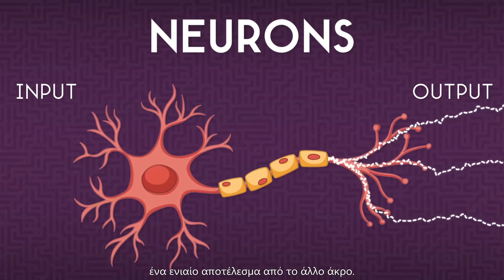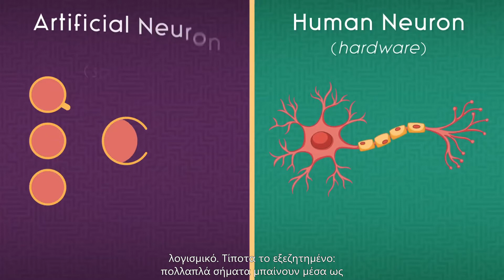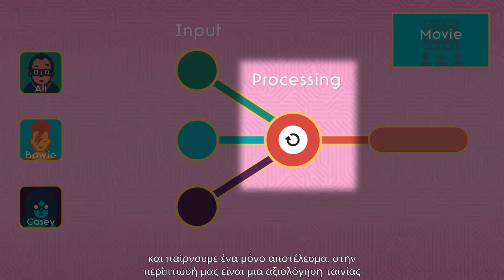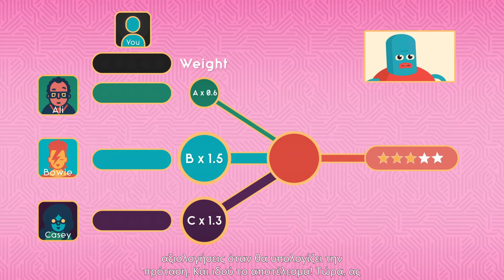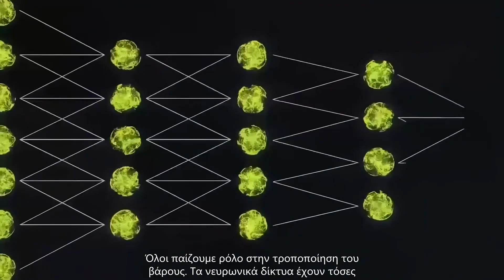4. Πως λειτουργεί η Τεχνητή Νοημοσύνη - Πώς λειτουργούν τα Νευρωνικά Δίκτυα [code.org]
Δείτε τα παρακάτω βίντεο από το code.org όπου επιστήμονες εξηγούν με απλά λόγια τι είναι η Τεχνητή Νοημοσύνη, πώς αναπτύσσεται και ποιες είναι οι κοινωνικές αλλαγές που φέρνει.